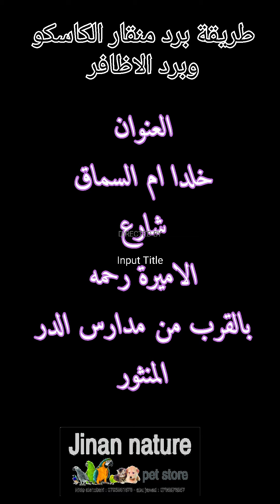فيديو خاص طريقة برد منقار واظافر الببغاء تنفيذ ميدو وابو جواد الشوبكي